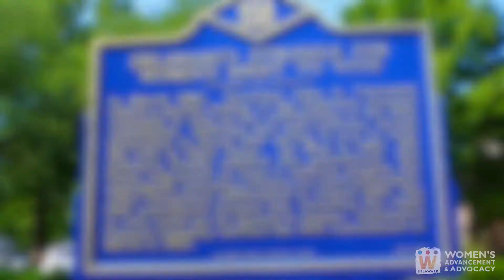Historical Marker Unveiling Ceremony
On August 26th, 2020, OWAA attended the unveiling ceremony for the new Delaware Historical Marker titled “Delaware’s Struggle for Women’s Right to Vote”! Here are the highlights of the day.